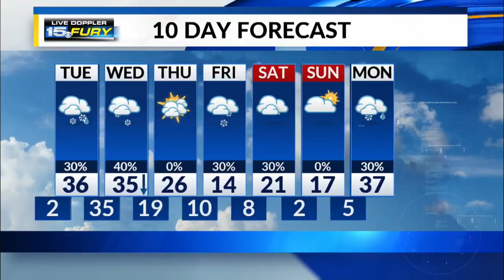Monday Night Forecast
Another cold night with brutal windchill values